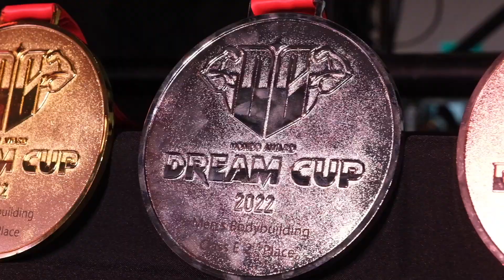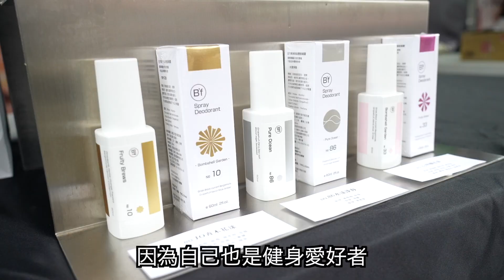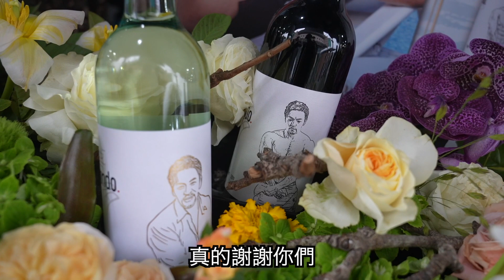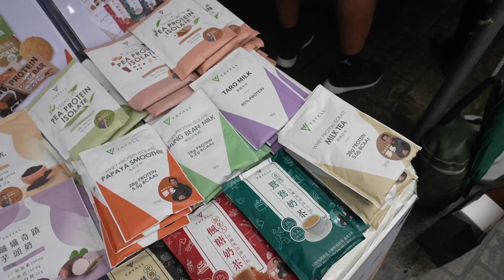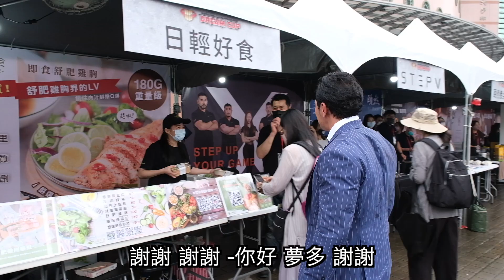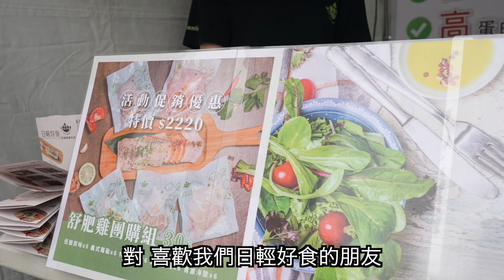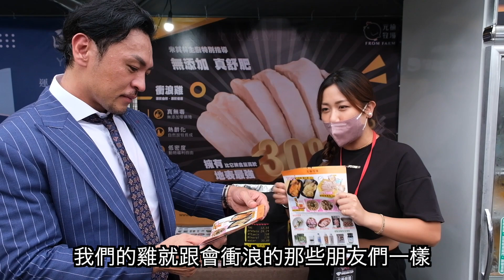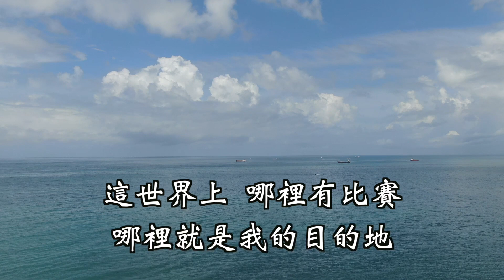十年後 你們還會記得 這場比賽嗎? 夢想的起點!!! [ 夢想盃 DREAM CUP 精華片段]